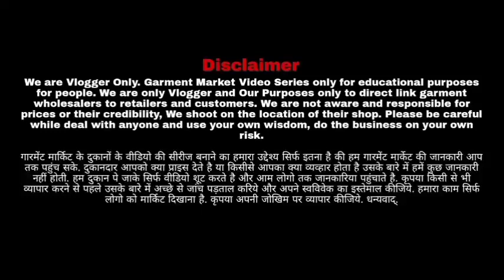60 Rs se ladies nighty wholesale . cash on delivery available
Navya Life Style
123/334 New Sanganer Road Mansarovar
Near Ideal Urology Hospital Mansarovar
 Jaipur 302020

my channel is all about wholesale market/promotion. we have upload video an business to help people understand the business model. you need to get proper knowledge about business before starting any business, all video is created only to provide educational information, this channel is not responsible for any profit or loss any business it all depends on your business plan and your hard work please you must be e-research your self before start any type of business.